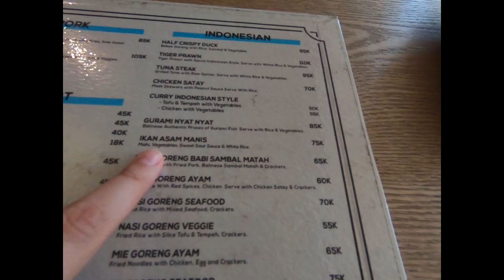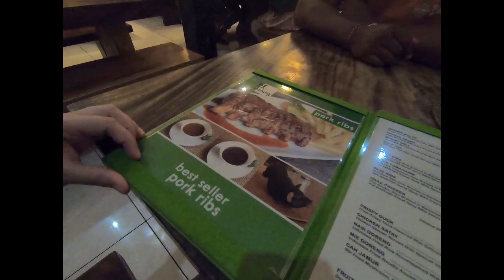Seeing the Kecak Fire Dance at the Uluwatu Temple in Bali (I get Bali Belly)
Come with me on my last days in Bali, as I get Bali Belly, visit Uluwatu Temple and see the Kecak Fire Dance, and watch people get attacked by monkeys (who knew they were so vicious?!)

Have you checked out my blog yet?